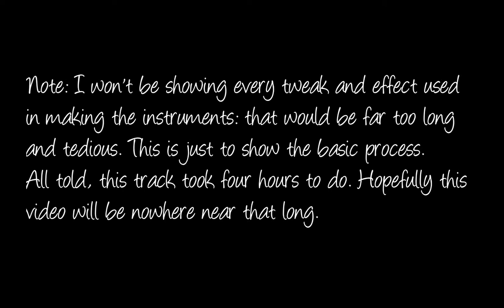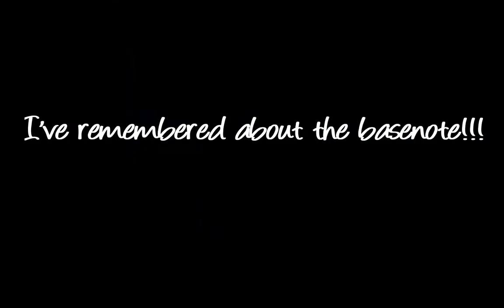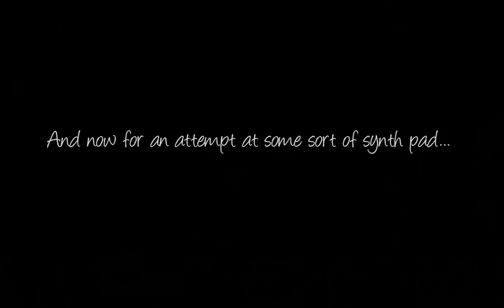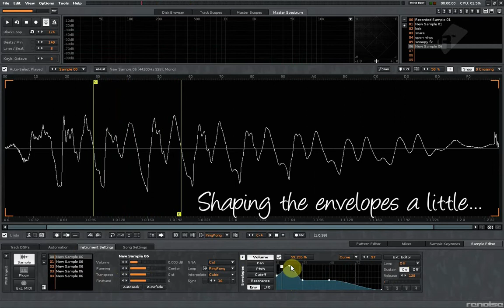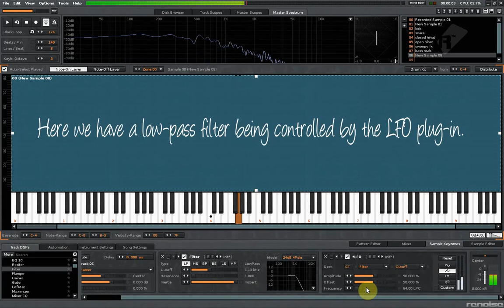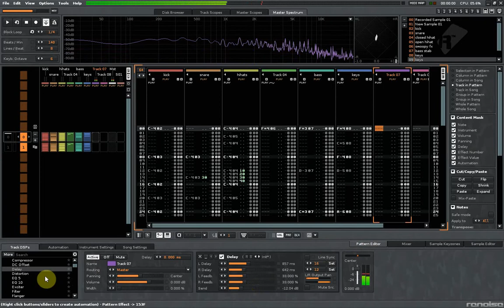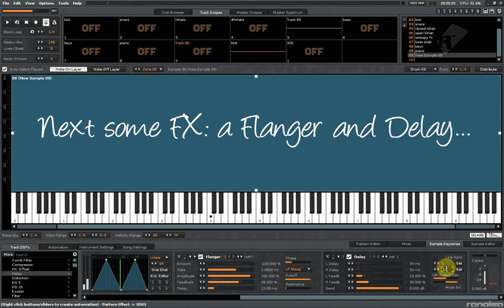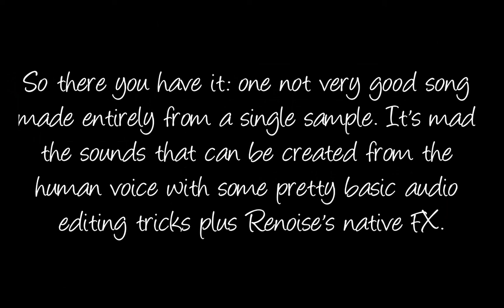One Sample, One Song: A Lil Something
Note: if you want to just hear the track, skip to 27:00.

This is a little exercise in sound editing and manipulation in Renoise: making a song using just one sample as the basis of all the instruments and sounds. The resulting track isn't anything special, as I was more interested in the variety of sounds I could make than the composition. Still, I'm now starting to wonder why I bother with all these VSTi's...